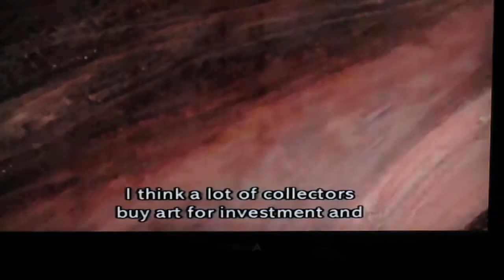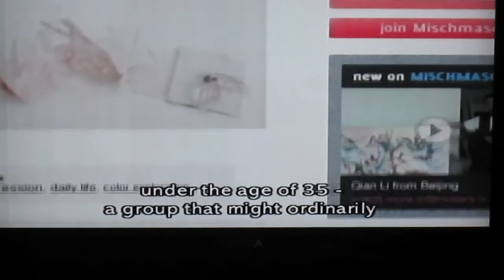Mischmasch on ATV World interview with Alice Zhang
Mischmasch Affordable Art Fair, May 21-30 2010. Mischmasch Gallery, Hong Kong.